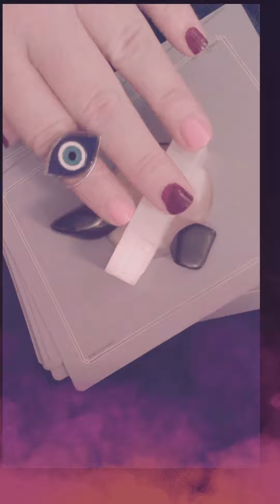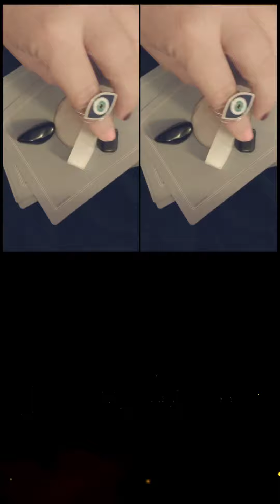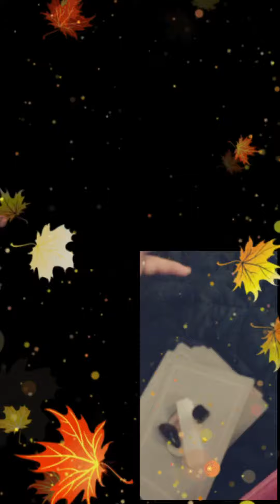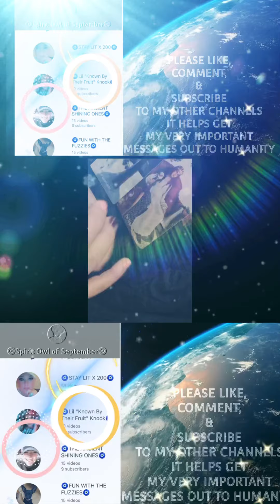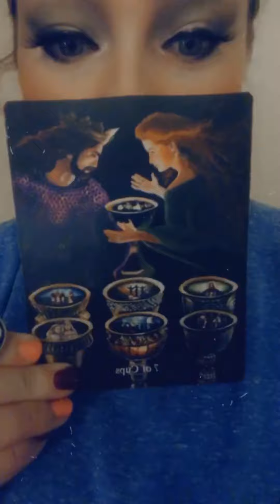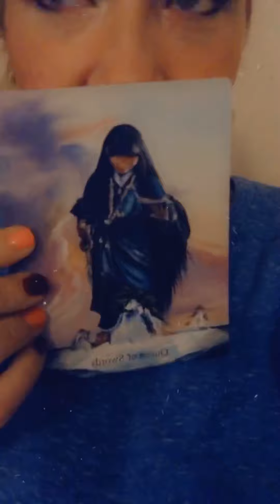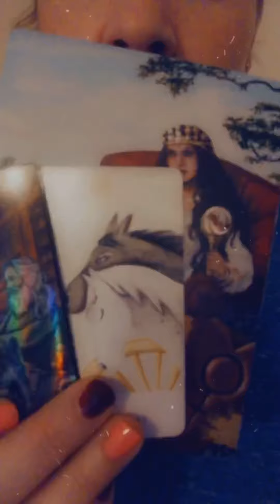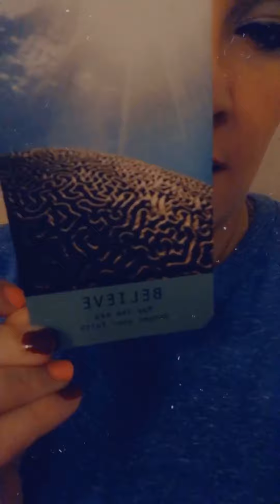🧿CAPRICORN/AQUARIUS 🤯🤯WOW YOUR PERSONS PLANS!!!! YOU GOTTA SCOPE!!!CHECK IT OUT!!!🧿